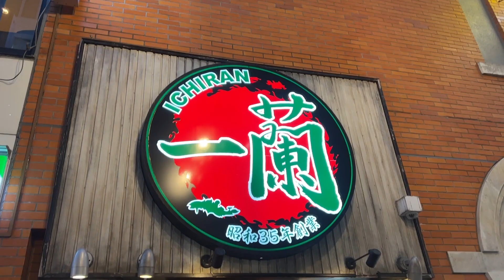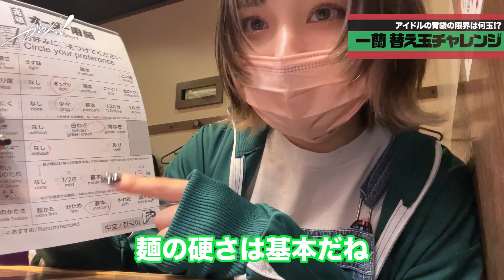【大食い】アイドルの胃袋の限界は何杯！？一蘭替え玉チャレンジ！！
編集してる時、食べてる姿が美味しそうすぎて、ずっと美味しそう、、と思いながら編集をさせて頂きました！！笑
私もラメーン食べたいなあああ～～🍜
次の動画も是非見てね☺️☺️

編集 越 まりん

投稿日は毎週水・土曜20時です！

リーダー
小清水 めいろ　👾   紫色担当

風間 玲マライカ　🍀   緑色担当

越 まりん　🎀   ピンク担当

朝空 詩珠紅　💧   水色担当

和奏 杏奈　🍊   オレンジ担当

夢望 涼花　🌹   赤色担当